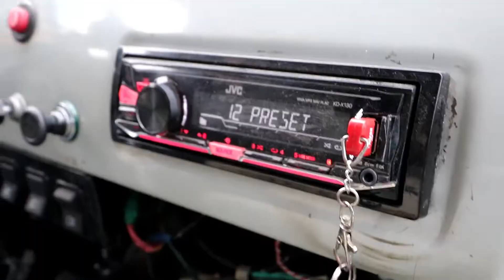It's Kazakhstan, baby | Vladimir's Vlog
A few shots of my home town...

Visit me on instagram Vladimirsvlog